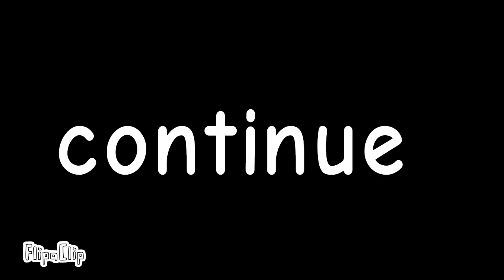Tsonga alphabet lore (T)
CREDITS:

@Chemations  for the sound of blows